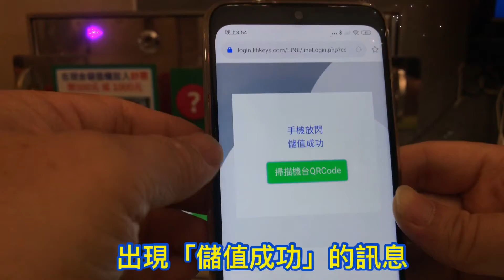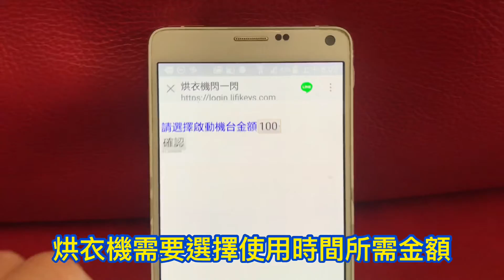2020年12月27日